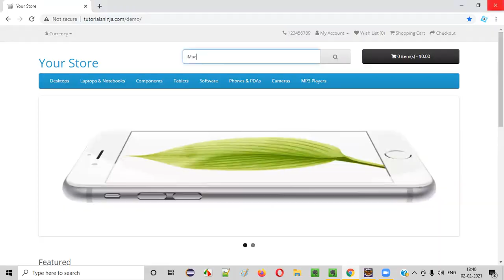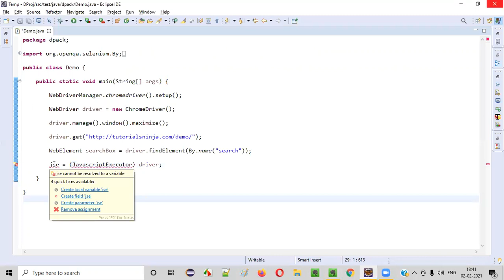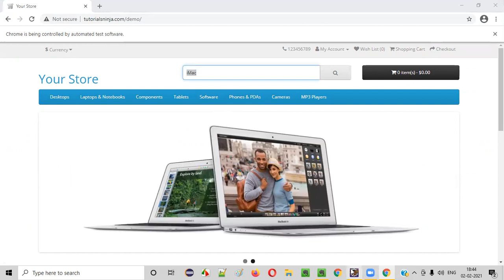Without using sendKeys command entering text into text fields (Selenium Interview Question #17)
In this session, I have answered one of the Selenium Interview Questions - How to enter text into text field without using sendKeys()?